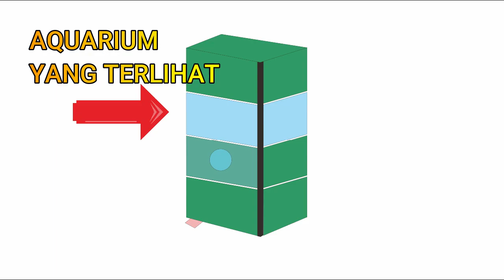membongkar trik sulap Cyril Takayama tangan menembus kaca aquarium berisi air